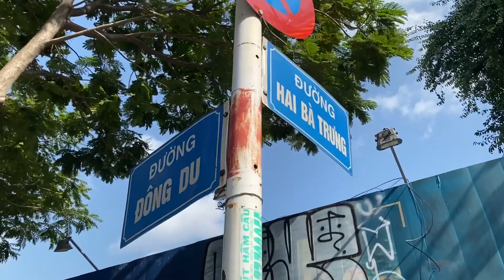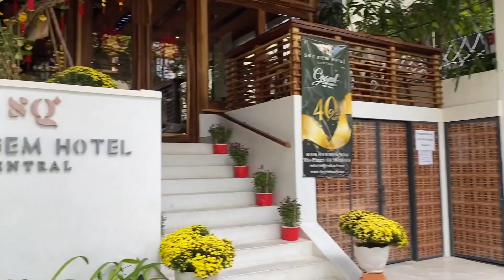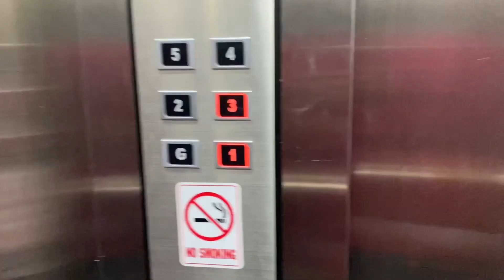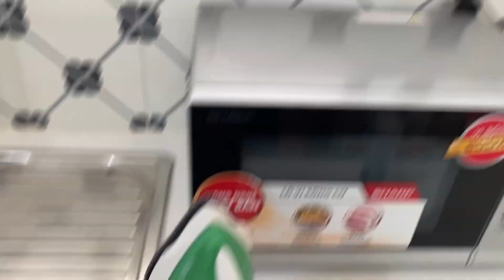BEST BUDGET HOTEL HO CHI MINH CITY VIETNAM | SERVICE APARTMENTS DISTRICT 1 HO CHI MINH CITY VIETNAM.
BEST BUDGET HOTEL HO CHI MINH CITY VIETNAM | SERVICE APARTMENTS DISTRICT 1 HO CHI MINH CITY VIETNAM. This is Ro. I'm traveling around the world. I will give you a look around the area and neighborhood of hotels ,cafes and restaurants travel tips. This will give you a unique point of view, so that you can plan your next trip or vacation for travel ,food and adventure. I'm your vacation travel guide tell be what you want to see. best hotels vietnam. hotels ho chi minh city. hotels saigon. hotels district 1 vietnam. best apartments ho chi minh city. best apartments saigon. best apartments vietnam. best service hotels vietnam. service hotels ho chi minh city. vrbo vietnam. airbnb vietnam. airbnb ho chi minh city. saigon apartments. hcmc apartments. how to retire in vietnam. retire early in ho chi minh city vietnam. airbnb saigon. saigon hotels.